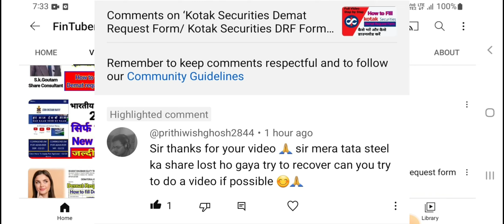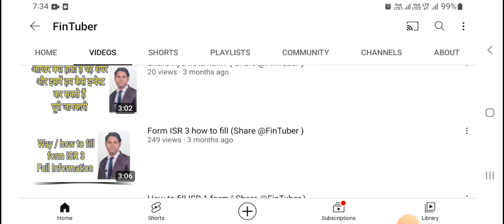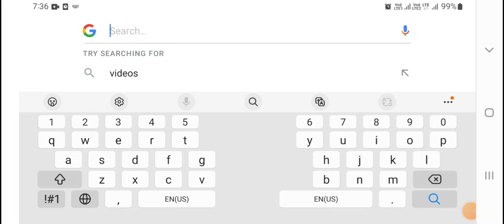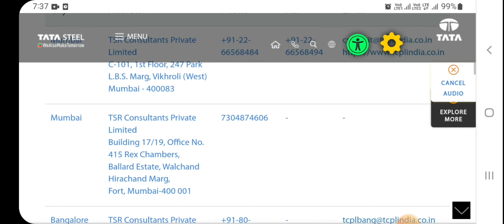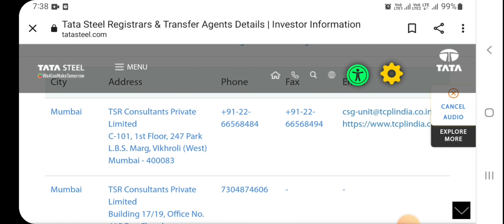Issue of duplicate shares of Tata Steel full video about share lost by S.k.Goutam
Issue of duplicate shares of Tata Steel full video about share lost by S.k.Goutam (share @FinTuber )

How to get duplicate share/ khoye huye share kaise paye / share duplicate process
आज की इस वीडियो में हम जानेंगे कि आपकी अगर शेयर  खो गए हैं तो आप डुप्लीकेट कैसे अप्लाई कर सकते हैं इसके लिए किस-किस डॉक्यूमेंट की आवश्यकता होती है और साथ में क्या-क्या भरना होता है पूरी वीडियो में आपको स्टेप बाय स्टेप बताया गया है

important Links :

Link of documents for duplicate share ://youtu.be/15y5XBm8DUM

Input keys
how to apply duplicate shares
process of duplicate shares
how to get duplicate shares
application process for duplicate shares
how to get lost share
how to find found duplicate share
how to apply for lost share
कोई शेयर कैसे प्राप्त करें
डुप्लीकेट शेयर के लिए कैसे अप्लाई करें
डुप्लीकेट  शशेयर लिए कैसे
duplicate share ke liye kaise apply kre
khoye huye share kaise paye
kaise paye khoye huge share
input keys

how to download duplicate shares formats
how to get duplicate share
share kho jane pr kya kre
kaise paye khoye huye shares
how to fill duplicate share form
documents for duplicate share

Input keys
tata steel share lost
tata steel ke share kho gye hai
how to get back lost share
how to apply for duplicate shares
process for duplicate shares